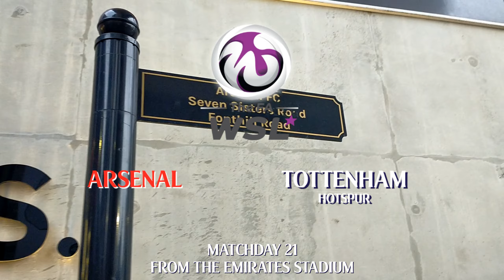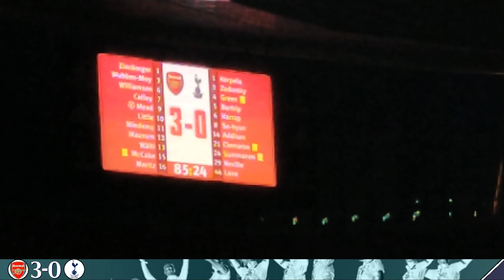2021-2022 Women's Super League: Arsenal v Tottenham Hotspur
With Spurs now officially out of the running for European football, it was about playing for pride in the North London Derby as Arsenal continued to set their sights on Chelsea in the battle for the title

Let me welcome you all to The Tottenham Supplement YouTube Channel.

This channel is dedicated to showing realtime action from Spurs games in the form of POV videos, analyses in the form of live podcasts, and celebrations of Tottenham Hotspur's history in the form of Legends nights.

As well as enjoying this channel's content, we actively encourage discussions and elaborations of opinions on this channel through interactions with our forums, so this is a place for fans who enjoy debates on the subject.

Introducing the team:
Crisandro (🐦 @crisandro_)
Mike (🐦 @NLAHamilton)
Shubes (🐦 @TheRealShuban)
Chrissie (🐦 @SaucyMerry)
Bil (🐦 @wingsoffeathers)

0:00 - Start
0:05 - Chapter 1: The Long Walk / Team News
1:44 - Chapter 2a: Welcome To The Emirates
2:35 - Chapter 2b: 1st Half
5:58 - Chapter 2c: Half Time Synopsis
6:48 - Chapter 2d: 2nd Half
11:20 - Chapter 2e: Full Time Synopsis
12:13 - Chapter 3: Credits